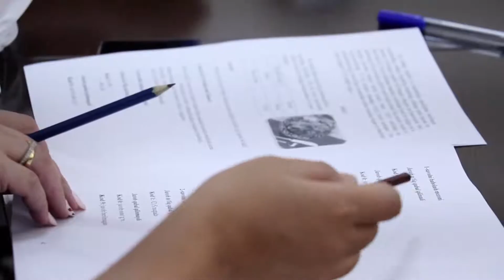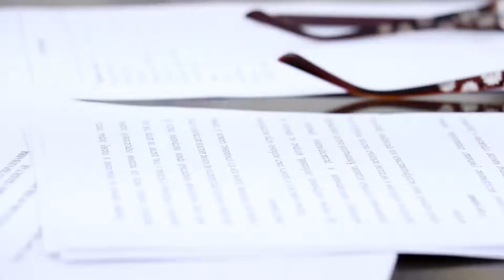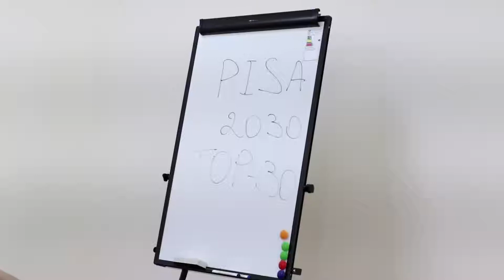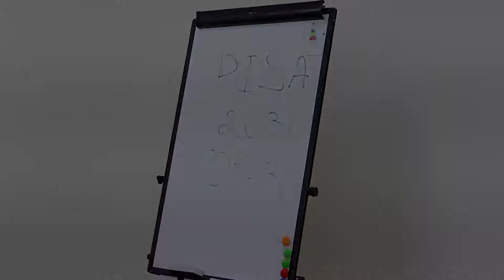PISA ва PIRLS ўқув-методик қўлланмалари ҳақида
📗Халқаро тадқиқотларда ўқувчиларнинг ўқиш, математика ва табиий фанлар бўйича саводхонлиги ҳамда бошланғич синф ўқувчиларининг ўқиш саводхонлигини баҳолаш номли ўқув-методик қўлланмалар муҳокамаси (видео).

Таълим сифатини баҳолаш бўйича халқаро тадқиқотларни амалга ошириш миллий маркази каналига уланиш